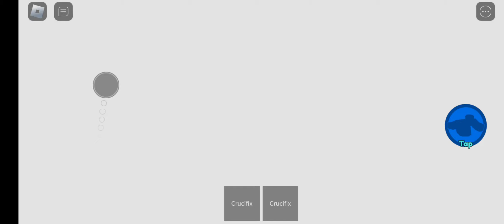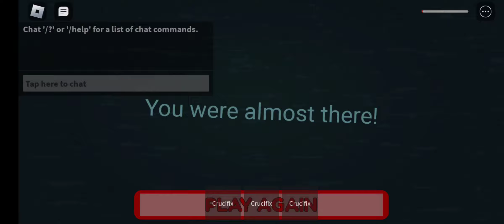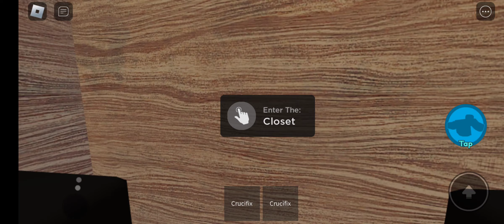Doors but youtuber (i didnt play with youtubers) (A lot of crucifixes)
Today i played a roblox game which was fun hope I become a famous person have a good day